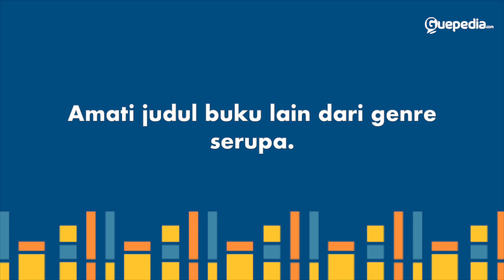TIPS JUDUL TIDAK BIKIN BOSAN PEMBACA